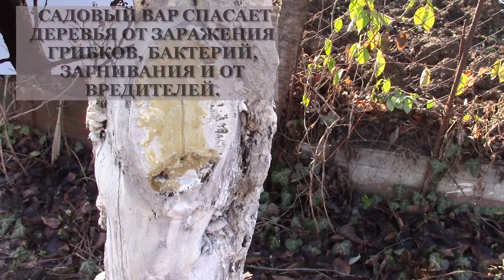САДОВЫЙ ВАР, КАК И ДЛЯ ЧЕГО ПРИМЕНЯТЬ!?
Осень в саду и работа не заканчивается. Важно знать как подготовить сад к зиме. Необходимо обработать и растения и грунт карбамидом или мочевино Важно испоьзовать садовыйвар. Все раны и срезы деревьев обработать садовым варом, что бы не допустить загнивания и размножения на ранках всевозможных олезней.. Смотрите мои советы в фильме. Видеоблогер ЕкатеринаСнытко.

Любите создавать видео? А зарабатывать на своём хобби есть желание? Приглашаю подписываться и зарабатывать на своём творчестве.